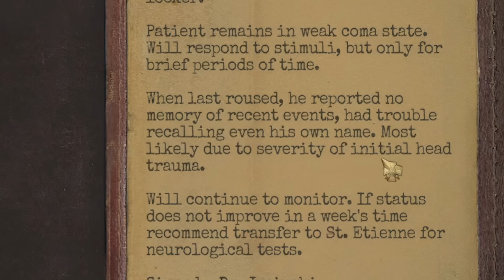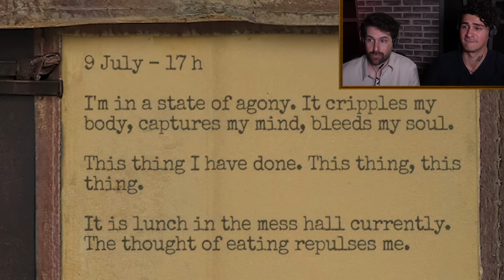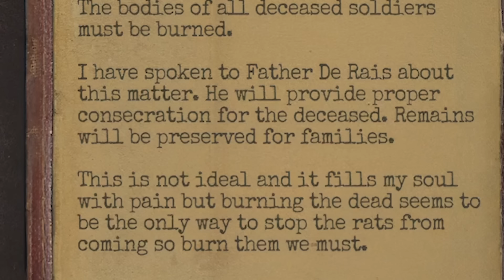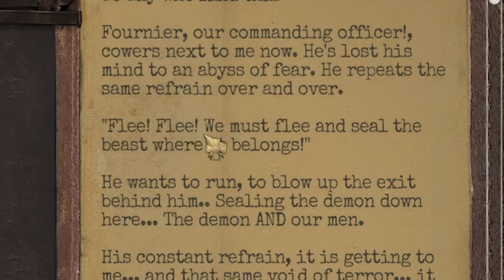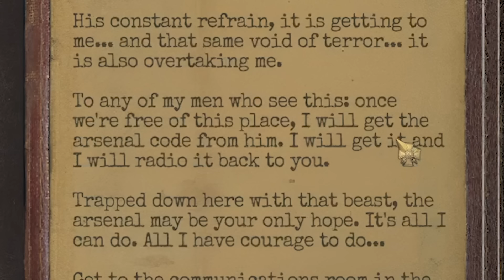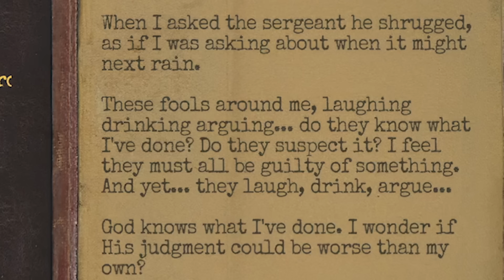Can Ian and Anthony Survive THE BUNKER?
Ian and Anthony are GAMERS again!

Editor: Kevin Plachy
Games - AP: Alex Tran
Games - Producer: Damien Haas
AD: Jacqi Jones
Art Director: Cassie Vance
Art - Asst Dir.: Erin Kuschner
Art Coord.: Alex Aguilar
Audio Mixer: Greg Jones
Camera Operator: Vida Robbins
Content Manager: Lizzy Jones
Dir. Audience Dev & Distro: Rachel Evans
DIT/AE: Matt Duran
Dir. Of Photography: Brennan Iketani
GFX: Brittany Hobbs
Post Manager: Luke Baker
Production Coord: Heidi Ha
Production Asst: Marcus Munguia
Production Manager: Jacqi Jones
Sr. Dir. Of Production: Zoe Moacanin
Talent Coord: Selina Garcia
Wardrobe Supervisor: Alicia Balderas